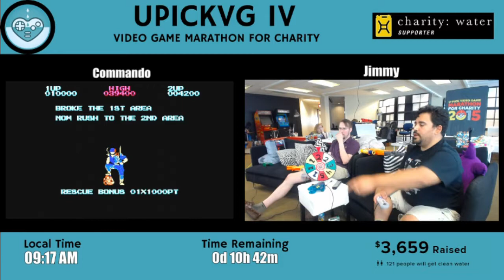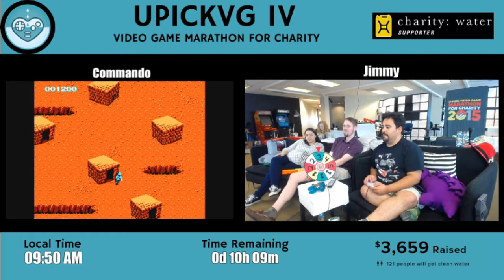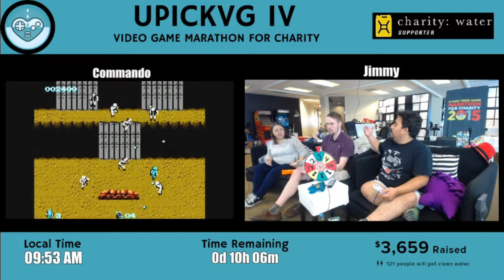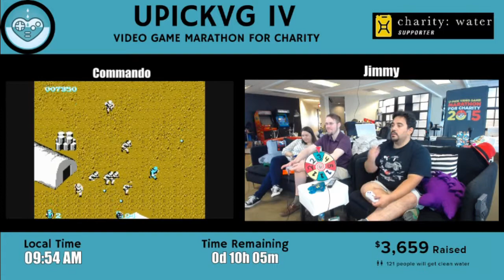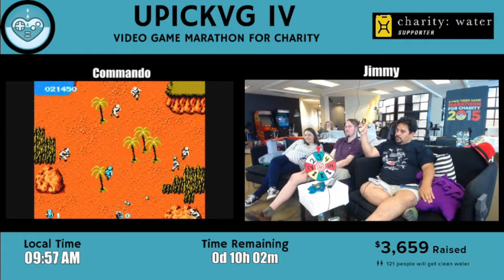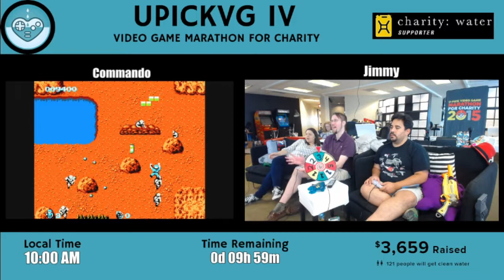UPickVG IV (2015) - Hour 38: Commando with Jimmy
Jimmy DESTROYS THE ENEMY ARMY with Chip Chasterson.

Backseat gaming provided by JenFraiz, SuperChloe, and AriSmash.